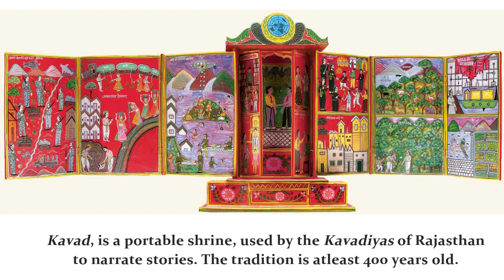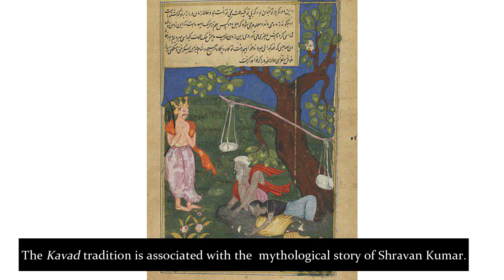Kavad: The Storytelling Tradition of Rajasthan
The tradition of telling stories using a small wooden box as prop is unique to the Kavadia Community of Rajasthan.

In this short documentary, join Devyani Doshi, as she documents the invaluable oral traditions of the Kavadiya Bhats exclusively for Speaking Archaeologically.